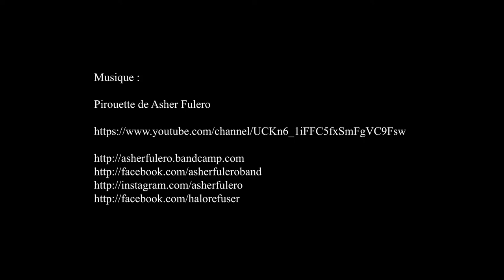Enchères Cent Portraits pour un siècle, XVIIIe siècle, Artcurial - Paris février 2022